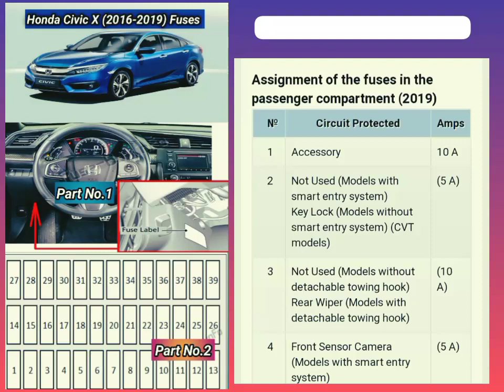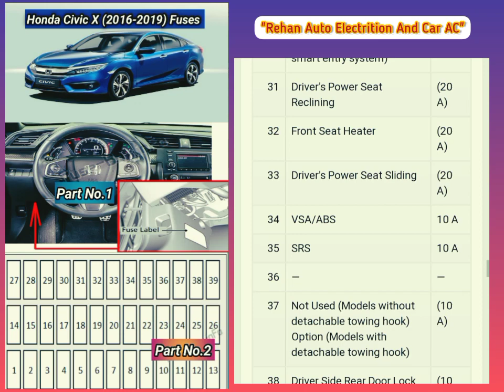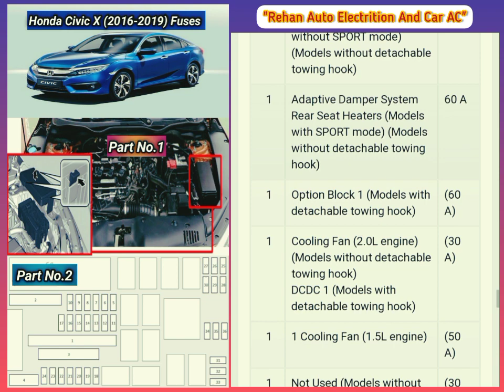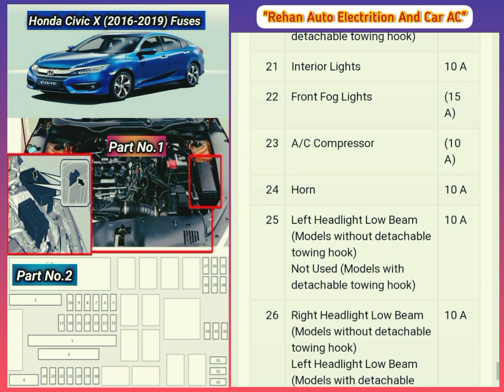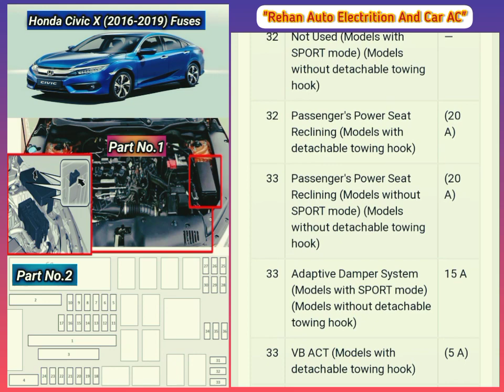Honda Civic Fuse Box Location and Diagrams.(2016-2020)☝️honda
نوٹ،👇👇👇👇👇👇👇👇👇👇👇
میری یہ ویڈیو آپکی رہنمائی اور آسانی کیلئے ہیں ،اِس ویڈیو میں آپکو ایسی tips اور tricks بتاؤ گا،جِس سے آپکو کام کرنے میں مدد ملے گی ،ویڈیو آخر تک لازمی دیکھیں ،میرے YouTube چینل کو سبسکرائب لازمی کریں ۔اور اپنی قیمتی رائے کا اظہار comments box میں لازمی کرے تاکہ آپکے لیے اور Help Full ویڈیوز بناؤ ۔جزاک اللّٰہ پاکستان زندہ باد 🇵🇰

My Professional Skills To My Work..

1" ALBS * Anti Lock Break System.
2" EPS * Electric Power Steering.
3" ABS * Air Bag System.
4" TCM* Transmission Control Module
5" ECM* Engine Control Module .
6" CCS* Cruise Control System.
7" MMS* Multi Media System.
8" BCM* Body Control Module.
9" HBR* Hybrid Battery Repair.
10" CLS* Center Lock System.
11" AC Service.
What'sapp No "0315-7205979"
"Rehan Auto Electrition And Car AC "